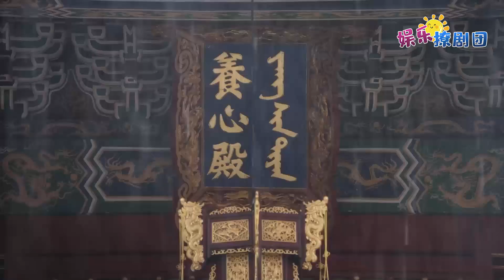🦋小别胜新婚，如懿被太后禁止侍寝，皇帝迫不及待半夜偷偷见她！